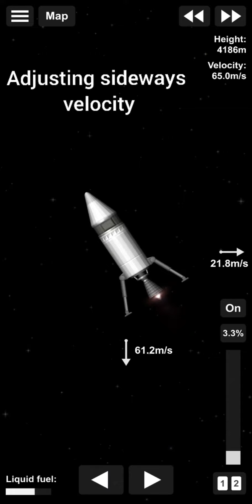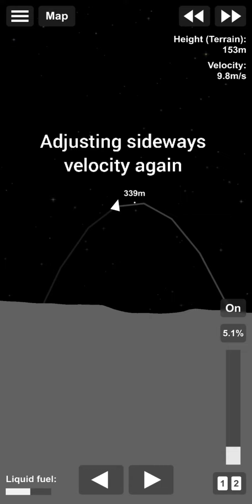My First Successful Moon Mission! | Space Flight Simulator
I've already done a lot in the game but this was the first time I landed on the moon about a week ago!